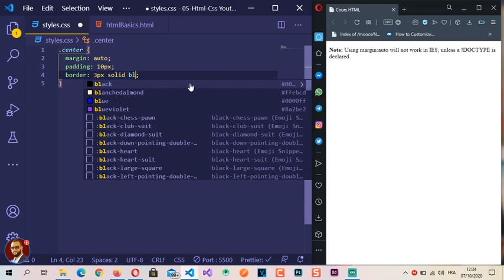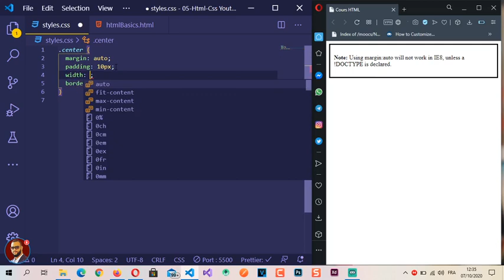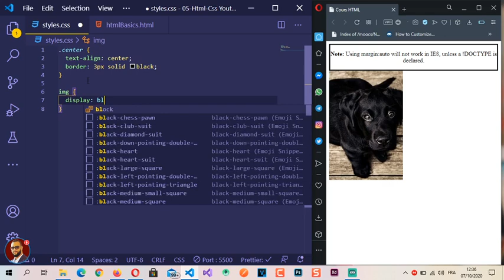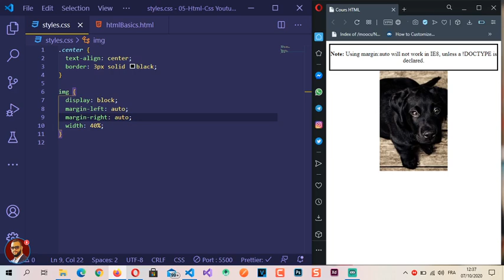32 - Alignement CSS en DARIJA